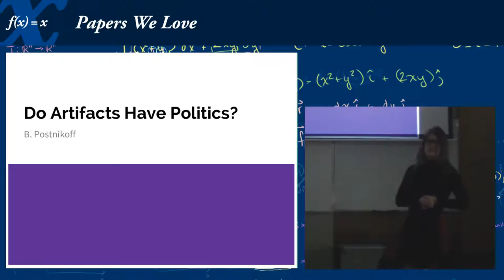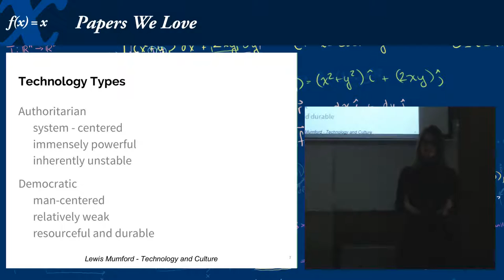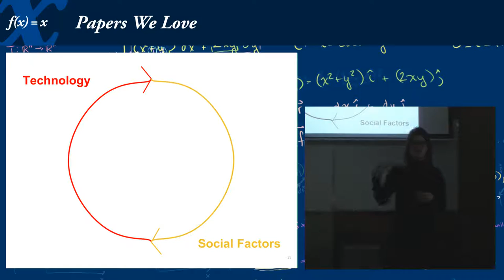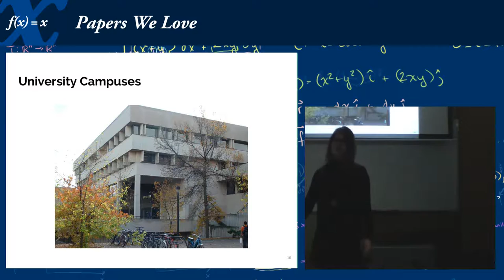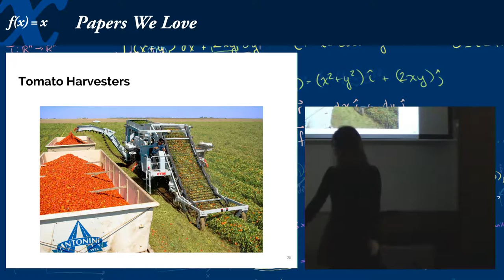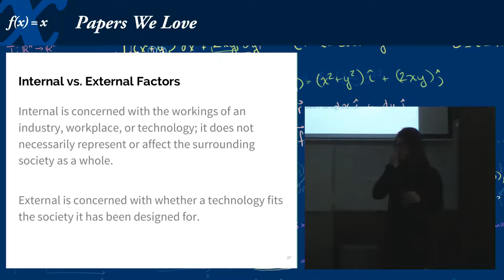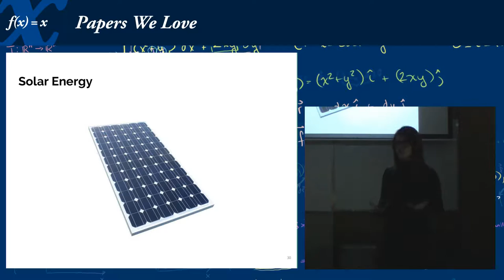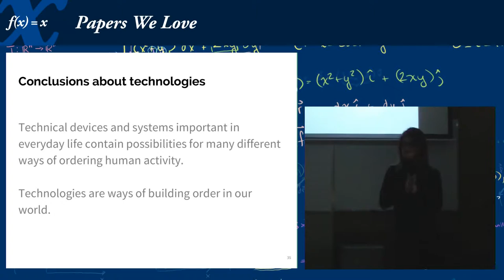PWL Wpg 1x03 — Brittany Postnikoff — Do Artifacts Have Politics?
Abstract:
In controversies about technology and society, there is no idea more provocative than the notion that technical things have political qualities. At issue is the claim that the machines, structures, and systems of modern material culture can be accurately judged not only for their contributions of efficiency and productivity, not merely for their positive and negative environmental side effects, but also for the ways in which they can embody specific forms of power and authority. Since ideas of this kind have a persistent and troubling presence in discussions about the meaning of technology, they deserve explicit attention.

Presenter Bio:
Brittany Postnikoff is an undergraduate computer science student focusing on Human-Robot Interaction and security at the University of Manitoba. Her previous diplomas, Business Administration and Business Information Technology, are from Red River College, where she studied a blend of management practices and Web/application development techniques. Her security knowledge is rooted in SkullSpace (Winnipeg’s Hackerspace), yearly pilgrimages to DEF CON and other hacker conferences, and three years of industry experience.